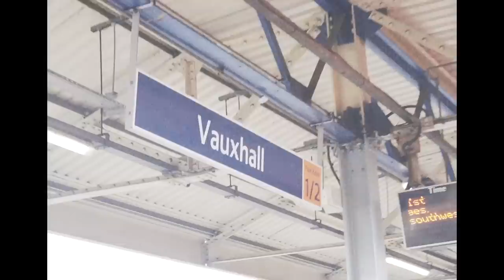FINDING A FIT FOR £100 IN LONDON | DARNELL VLOGS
Snap | DarnellVlogss